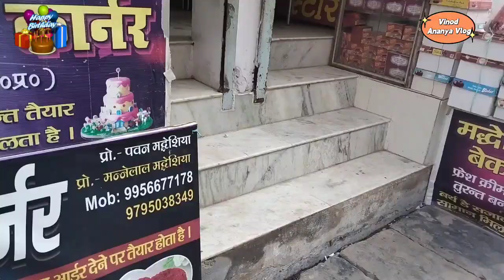Birthday celebration 🎉 | हमने आराध्या का चौथा जन्मदिन मनाया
23rd birthday vlog
Birthday vlog
Birthday wishes
best birthday wishes
best wishes for birthday
birthday party
birthday status
birthday video
birthday wishes messages
daily vlog
happy birthday
happy birthday best wishes